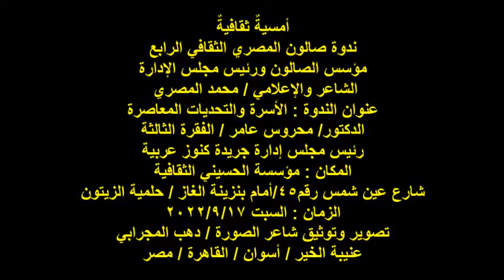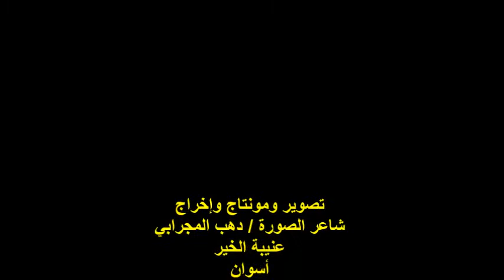صالون المصري الثقافي/د/ محروس عامر/كنوز عربية/الفقرة الثالثة/السبت17/9/2022/مؤسسة الحسيني الثقافية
أمسيةٌ ثقافيةٌ
ندوة صالون المصري الثقافي الرابع
عنوان الندوة : الأسرة والتحديات المعاصرة
الدكتور/ محروس عامر / الفقرة الثالثة
رئيس مجلس إدارة جريدة كنوز عربية
المكان : مؤسسة الحسيني الثقافية
شارع عين شمس رقم45/أمام بنزينة الغاز / حلمية الزيتون